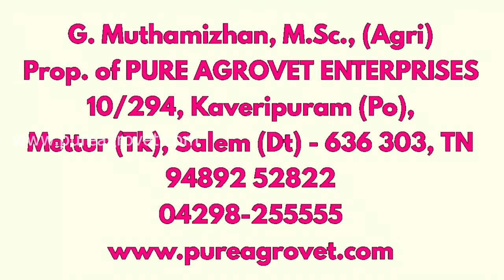IT ஊழியருக்கு தீவனப் பயிர் உற்பத்தி பயிற்சி || Field Visit & Goat Farm Setup Programme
To buy all types of fodder seed and agro products materials through

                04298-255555